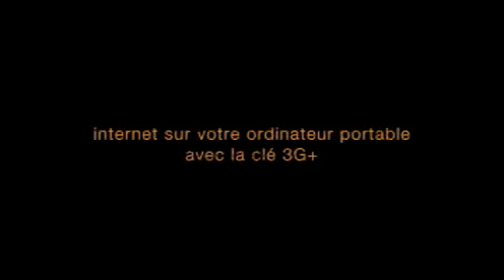The Set - Orange - Publicis - 2008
El spot fue realizado en Argentina e involucró a más de 500 extras y un amplio despliegue de locaciones y decorados móviles. La dirección del comercial estuvo a cargo del prestigioso Matthijs van Heijningen.

Por segundo año consecutivo, Tango Films fue elegido por Orange, una de las mayores empresas de telecomunicaciones de Europa, para la realización del comercial que rescata el espíritu de la tecnología de tercera generación.

El spot 'The set', que acaba de estrenarse en Europa, fue filmado íntegramente en Argentina: Bariloche, Traful y La Boca fueron algunas de las locaciones elegidas. La variedad de escenarios naturales le aportan un atractivo visual de amplias proporciones. El spot fue creado por Publicis, agencia de la marca, y la dirección de la pieza estuvo en manos del holandés Matthijs van Heijningen.